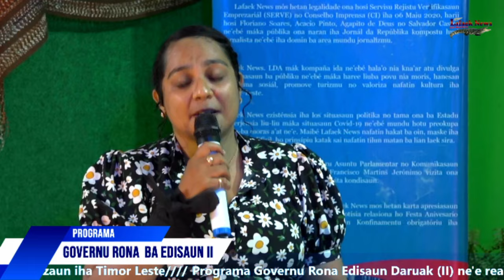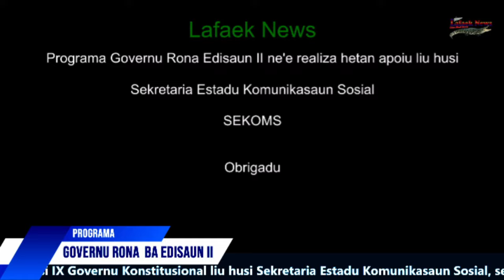Programa Governu Rona Edisaun II ko'alia Kona-ba Defisiensia Moras Mental Iha Dalan Ninin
Programa Governu Rona Edisaun II hamutuk ho MSSI, MS ho PRADET inklui kliente moras mental Antonio da Silva, (05/04/2024)